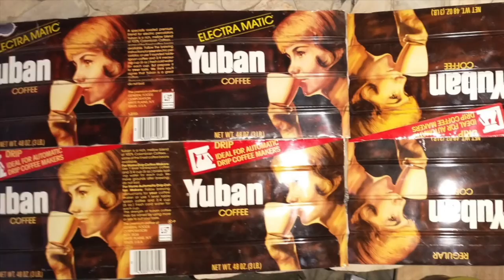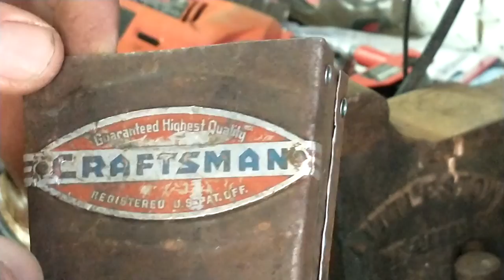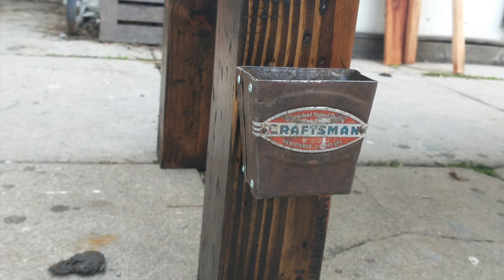DIY Amazing Bottle Cap Catcher from Vintage Tool Box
In this YouTube video, I am creating a cool bottle cap catcher from a vintage tool box. This do-it-yourself project was fun and only took an afternoon to complete. The old vintage tool box lend itself for a great recycling project with amazing results. Having not much experience in metaI working, I had to take lots of care not to cut myself on the sharp edges and I sanded them down to blunt down all the sides. I am very happy with the way it turned out.